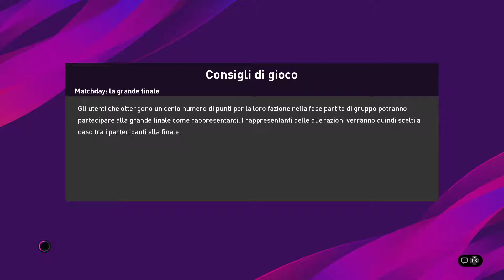PREMIUM LEAGUE 2019/2020: Champions League | 3^ Andata | Wolverhampton Vs Valencia